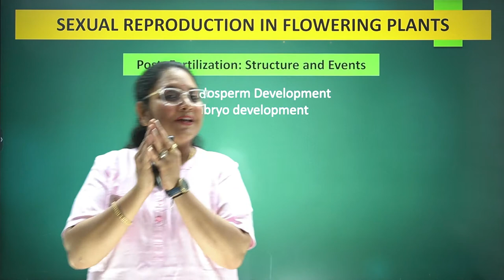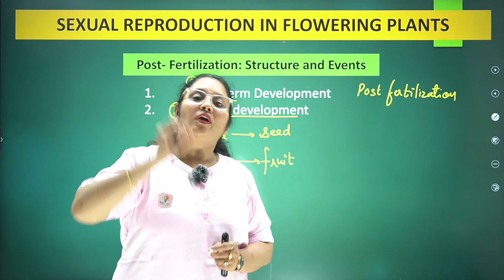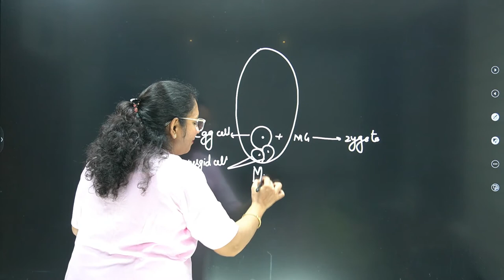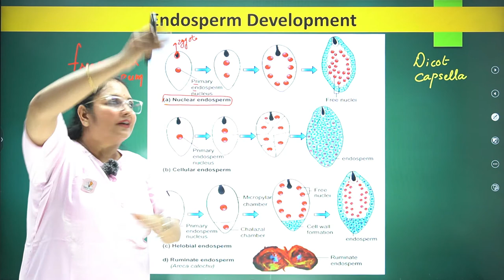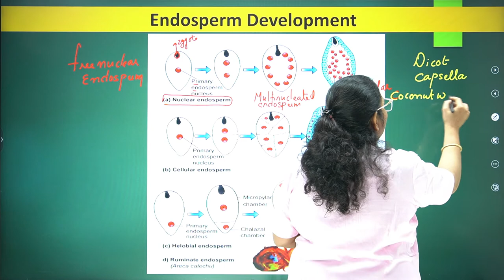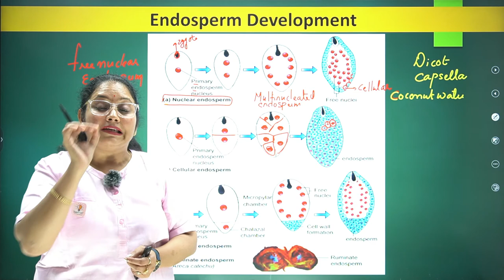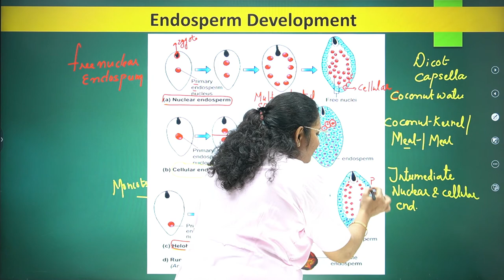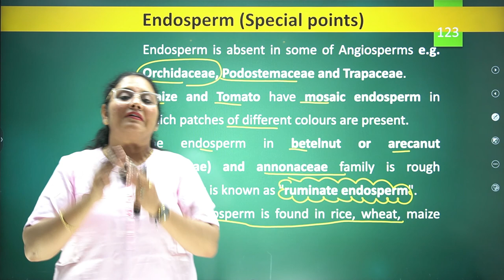Sexual Reproduction in Flowering Plants| Class12th| Part 24 | Endosperm Development |CBSE|NEET.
Sexual Reproduction in Flowering Plants Class 12 | Sexual reproduction | Sexual reproduction in flowering plants class 12 one shot | Sexual Reproduction in flowering Plants | Sexual Reproduction in Plants | Sexual reproduction in flowering plants class 12 NCERT.

There are many other important topics of Biology that we are going to cover in upcoming videos for NEET exam.

-- Development of Endosperm
-- Types of Endosperm